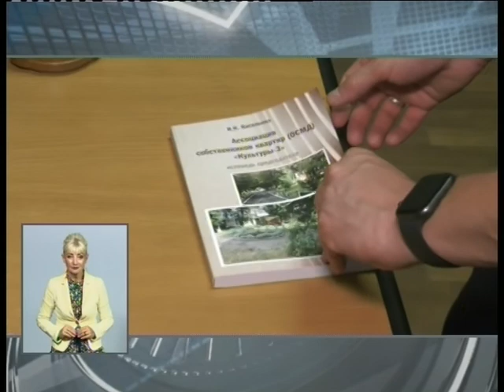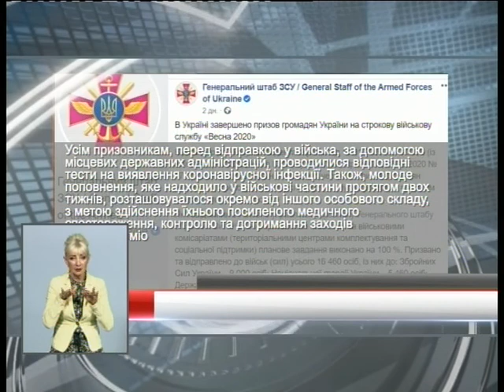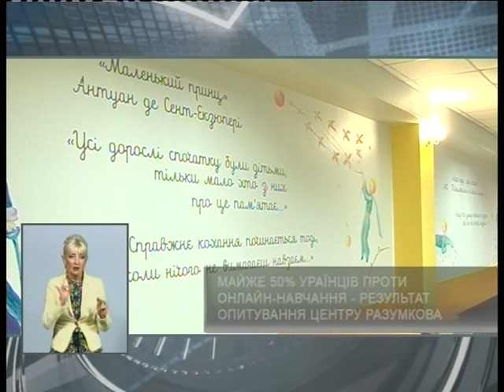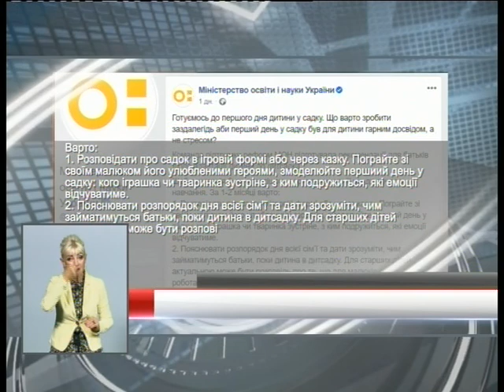Харьковские известия (03.07.2020)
/// - Усім призовникам, перед відправкою у вІська, проводилися тести на виявлення коронавірусної інфекції. В Україні завершено весняний призов  на строкову військову службу. Планове завдання виконане на 100%.

- Цілими родинами, з домашніми улюбленцями. У парку імені Квітки-Основ'яненка вікенд був із конкурсами та розважальною шоу-програмою. У Новобаварському районі відкрився сезон заходів просто неба.

- Ветеран війни та праці відзначає своє 93-річча. Секретом довголіття називає люблючу родину. Проте не лише вона вітала іменинника. До нього завітали й з адміністрації Холодногірського району. ///
Смотрите: